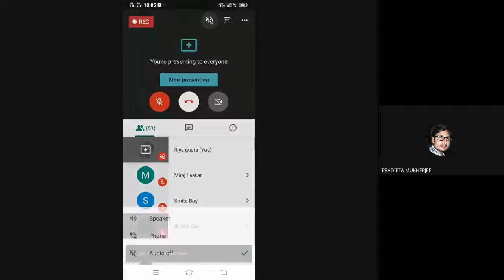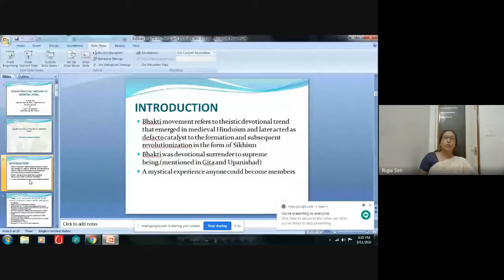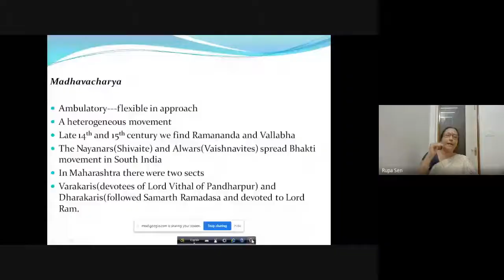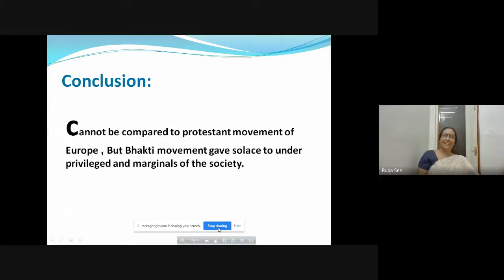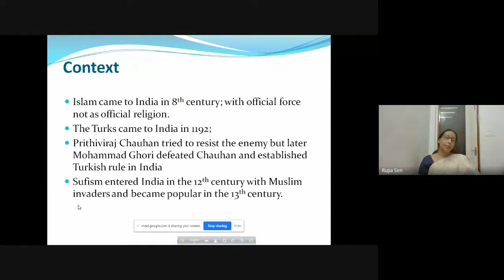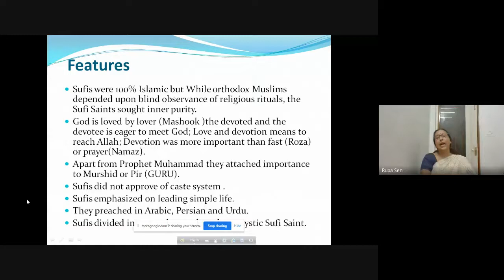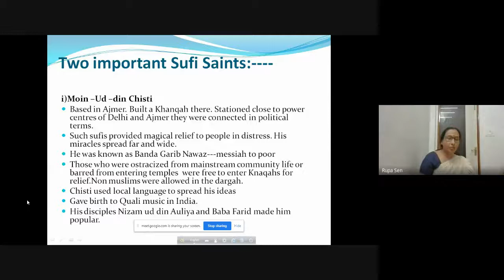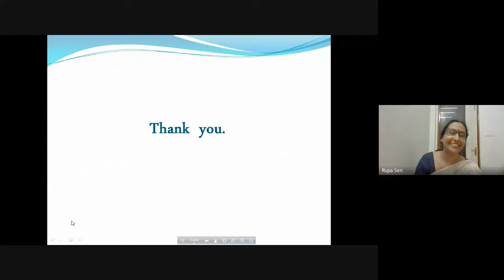ভক্তি আন্দোলন পাঠ্য ও প্রেক্ষিত (2020-08-11 at 05:30 GMT-7)